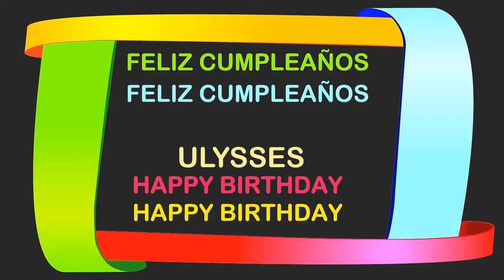Ulysses Birthday Postcards & Postales